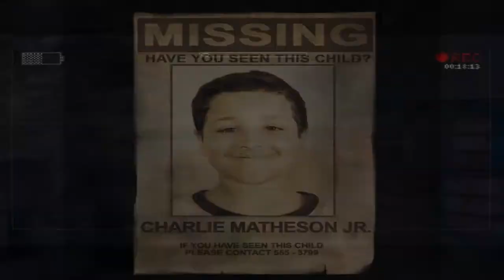¿GANÉ? | Slender: The Arrival | Ep. 2 - The Eight Pages (2/2)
Supongo que gané... ¿o no?